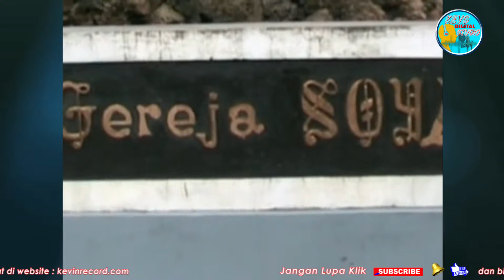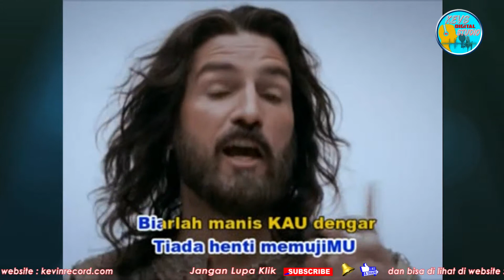NYANYIAN JIWAKU - GERSON REHATTA - KEVS DIGITAL STUDIO ( OFFICIAL VIDEO )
PENYANYI      : GERSON REHATTA
PENCIPTA      : HANDRY NOYA
PRODUKSI      : KEVS DIGITAL STUDIO & KEVINS MUSIC PRODUCTION

AGAR  AGAR LAGU  BARU YANG KITA UPLOAD ANDA MENJADI ORANG PERTAMA YANG MELIHATNYA

MUSIC POP INDONESIA
MUSIC POP ROHANI
MUSIC BARAT
MUSIC DAERAH